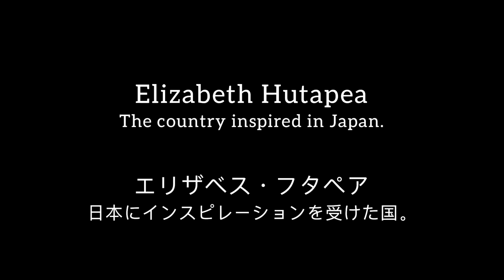何かを変える (Make Something Difference)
花は、スイレンと呼ばれる小さなユリの花に植えられ、その花は数本の植物で成長し、裏側に花と種を付けて庭に植えられ、上部の小さな花畑で成長し、何かを変えるとともに何かを変化させました。

The flowers were planted on a small lily flower called water lilies, which had grown on a few plants and was planted in a garden with flowers and seeds on the back to grow on a small flower garden on top and along with make something difference.

2024 elizabethhutapea.jp